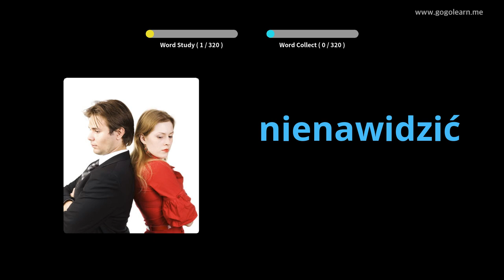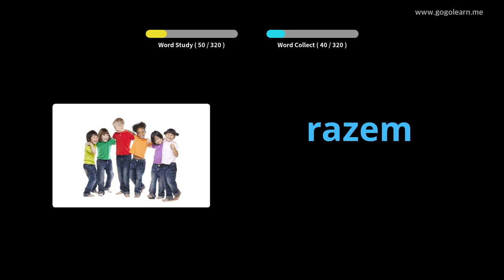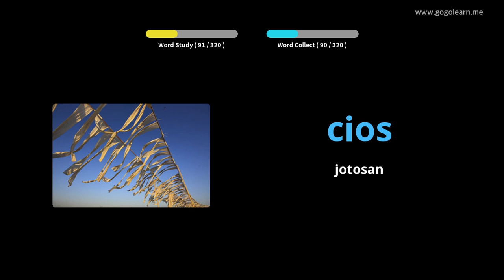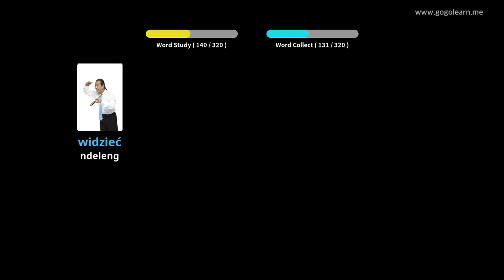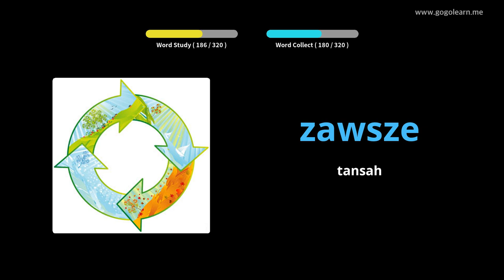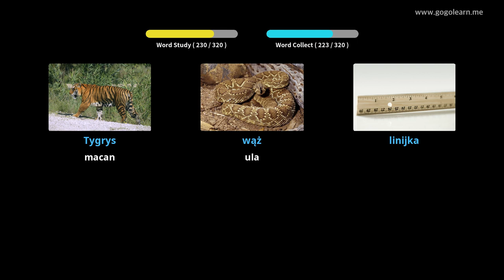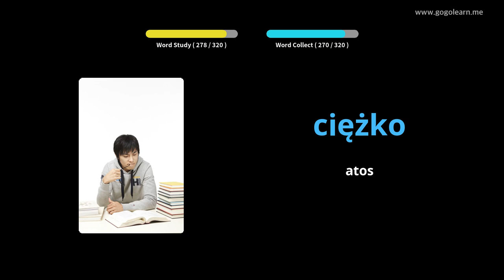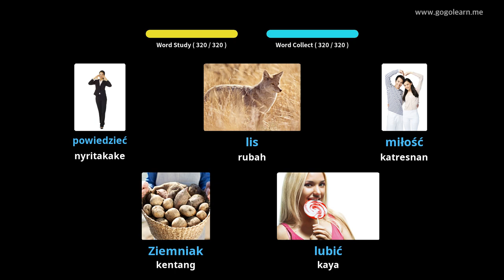Ngrungokake Vokal Polandia Nalika nyopir | Golearn